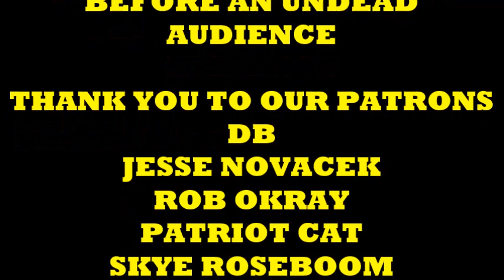THE WALKING DEAD COMIC BOOK JOINS THE IDENTITY POLITICS WAR WITH THEIR OWN RI RI WILLIAMS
Reviewing The Walking Dead #171 where they reveal their version of Ri Ri Williams.